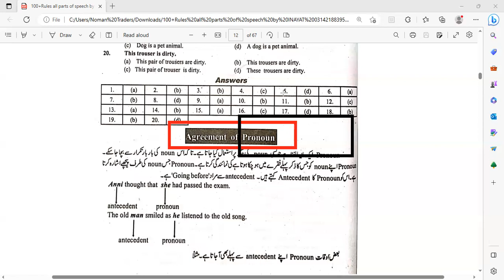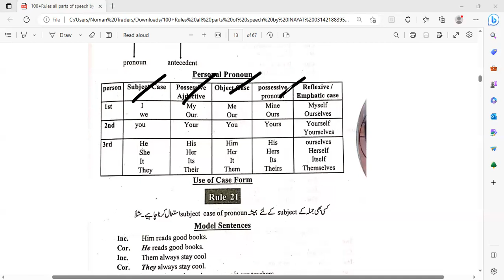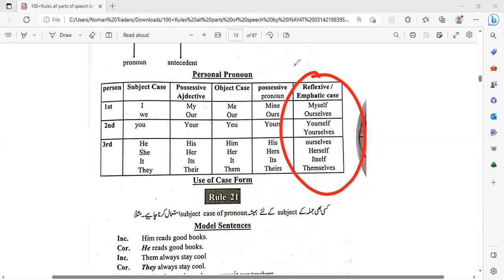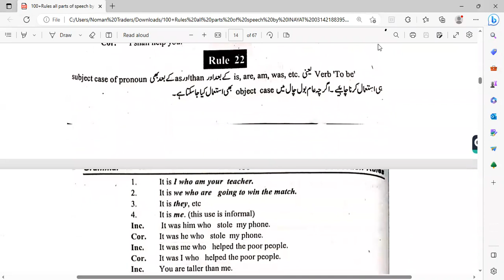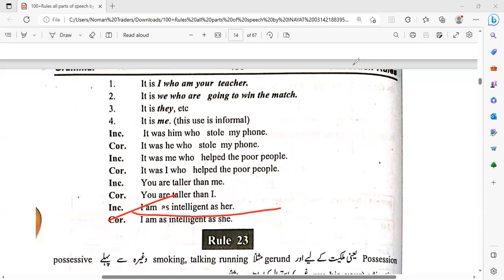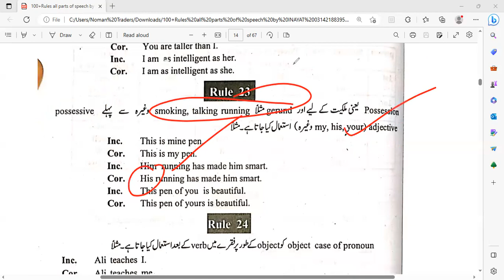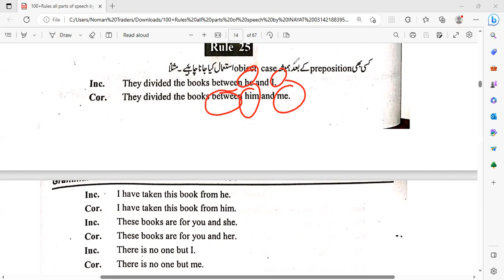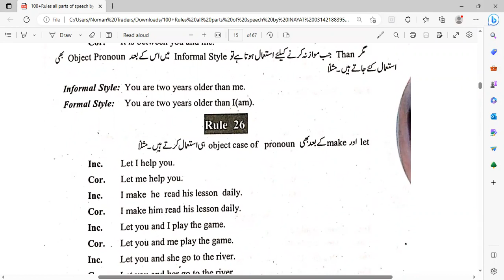pronoun rules most important concepts